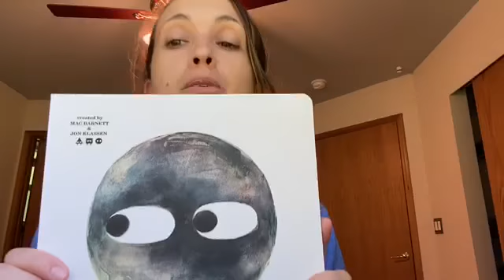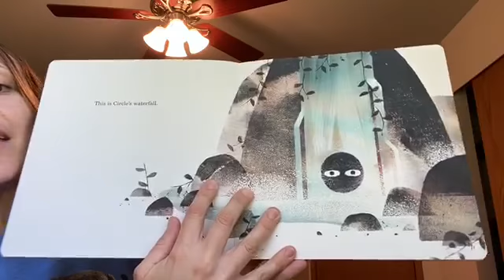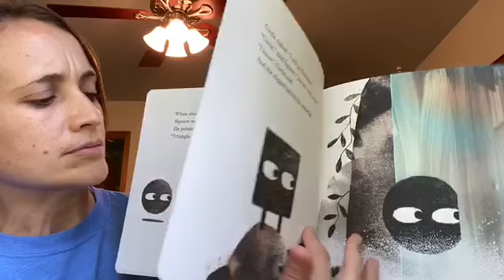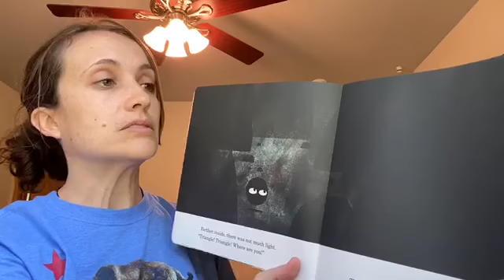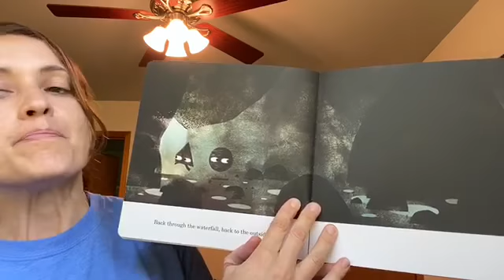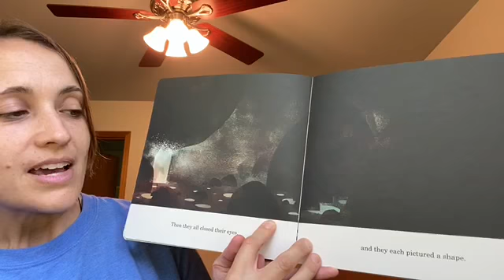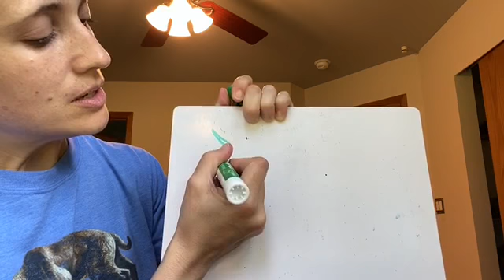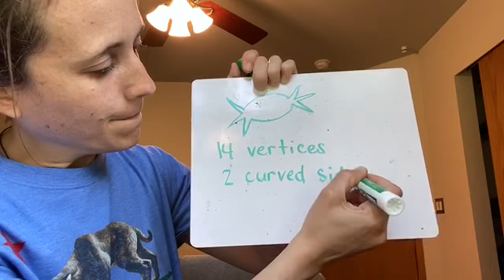The story of Circle